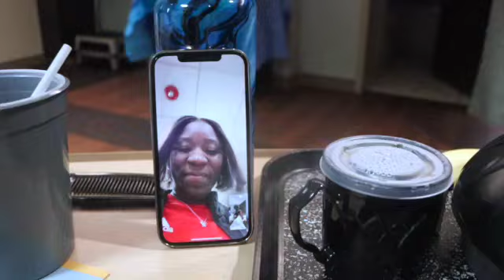BIRTH VLOG *real raw* positive | induced labor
I would like to share the birth of my babygirl with you guys, it was real emotional, definitely a rollercoaster of emotions, so much love in the air I wouldn't change it for the world. For all you moms out there new and expecting I want you all to know you are strong ! you've got this !

Big shoutout to my boo, Denz, Tati, Mar, Rara & the hospital staff y'all all help to make my delivery positive and memorable!